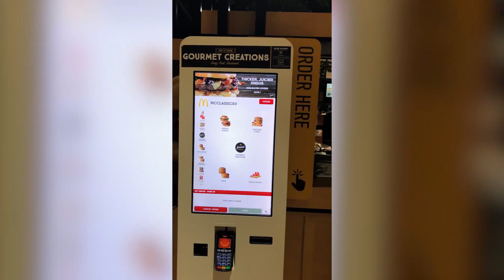7th Ave Australia Tour BTS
Thanks to Jarrod and Marie for joining us on our first ever Australian tour! I hope you enjoy this behind the scenes look of what our tour was like!